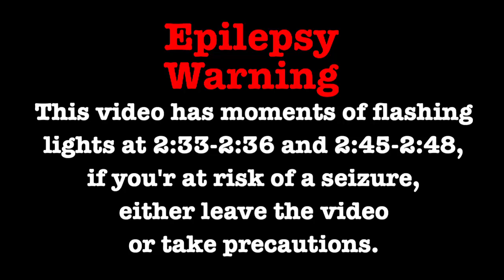POP/STARS - Boku No Hero Academia AMV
Song:
POP/STARS - K/DA
Cover by KS